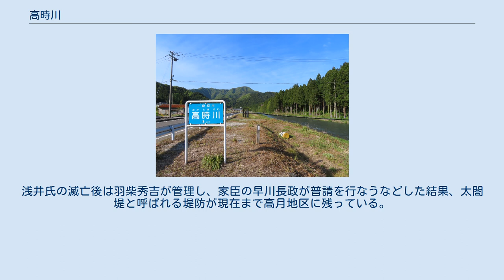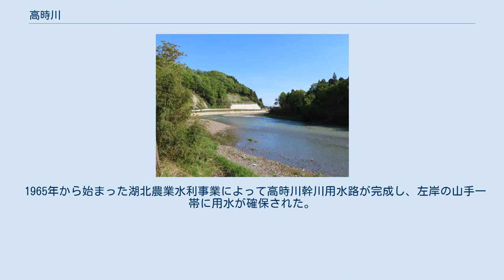高時川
高時川（たかときがわ、別名：妹川（いもうとがわ））は、滋賀県長浜市を流れる淀川水系の河川。
姉川の支流である。
上流部では丹生川と呼ばれており、また一部の流域の住民は姉川に対して、高時川を妹川とも呼ぶ。
 高時川（左）と姉川（右）の合流 旧高時村付近からのぞむ高時川 福井県との県境に位置する栃ノ木峠を河川の起点し、湖北地域を南流し長浜市難波町難波橋付近で姉川に合流する。
源流は淀川水系の最北端部に位置する。
上流部の余呉地区はスキー場があり、豪雪地帯である。
水質が良好であり、アユやハス、ウグイをはじめ、ビワマス、アマゴ、上流部のイワナ等、数種のマス類も生息する。
上流の丹生川や支流の杉野川には、幾つかの鮎の管理釣場があり、シーズン中は鮎釣り師で賑わう。
なお、梅雨明け以降の夏季から晩秋に掛けては、完全に渇水することが多い。
過去には丹生ダムの建設計画があったが、2016年7月に中止が決定した。
 流域には高時村（現在の長浜市木之本地区の一部）があった。
現在は長浜市立高時小学校がある。
 中流域にある湖北平野が古くから開発されたため、高時川から取水する用水井も早期に発達したとされる。
中世以降は土豪の井口氏が用水井堰を掌握したが、戦国時代に入ると井口氏は浅井氏の被官となり、争いの採決などは浅井氏が行なった。
浅井氏の滅亡後は羽柴秀吉が管理し、家臣の早川長政が普請を行なうなどした結果、太閤堤と呼ばれる堤防が現在まで高月地区に残っている。
 1965年から始まった湖北農業水利事業によって高時川幹川用水路が完成し、左岸の山手一帯に用水が確保された。
1969年には国交省の事業によって高時川頭首工が完成し、長年に渡って続いた灌漑問題が解決した。